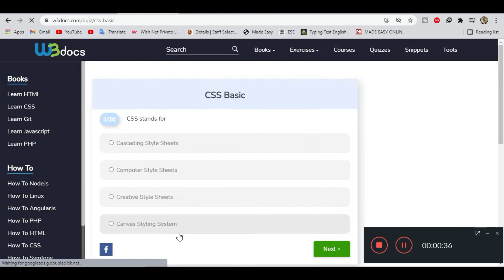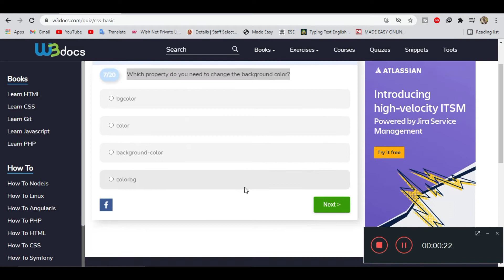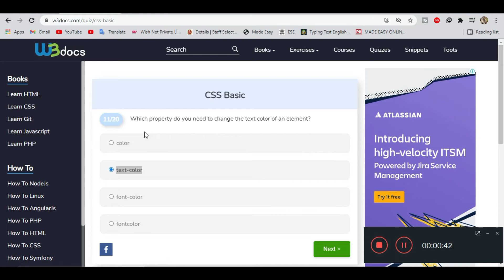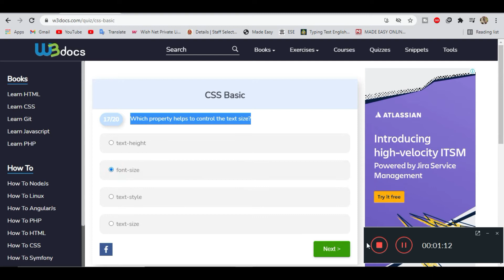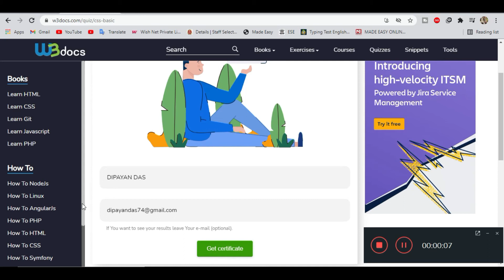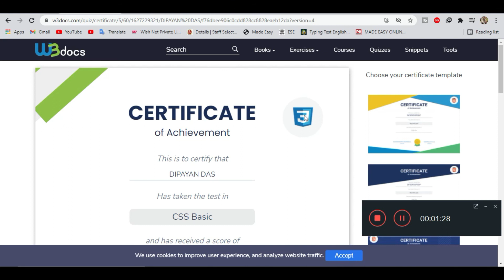CSS Basic Quiz | Web Development Certificate | Certificate In 2 Minutes | Online Course Certificate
Quiz On CSS Basic Knowledge

Thanks & Regards
Dip Thoughts

Thanks!